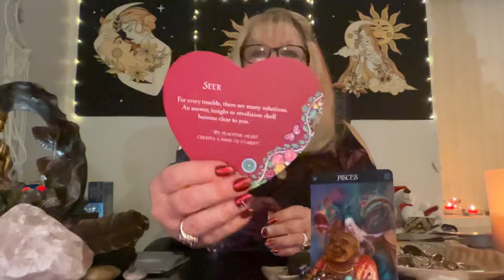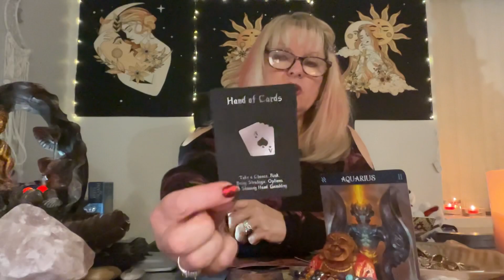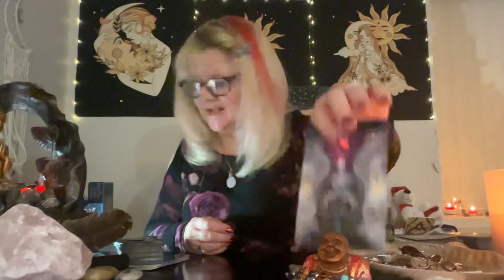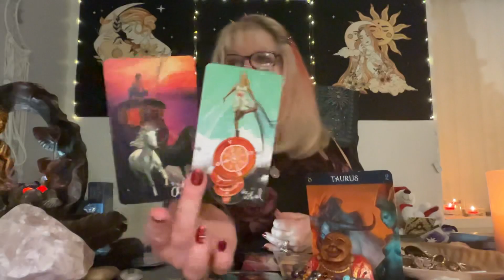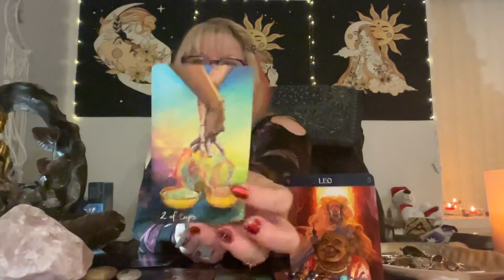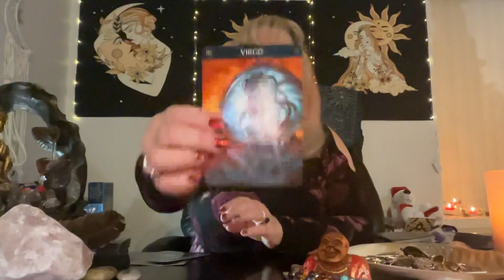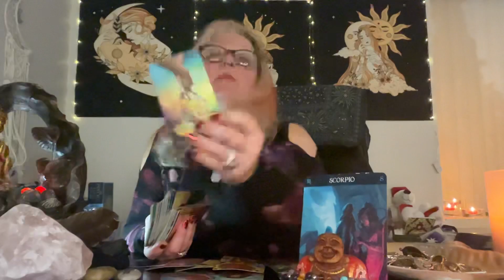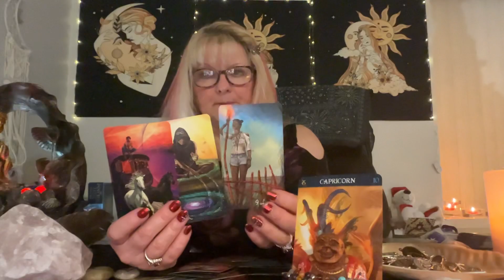ALL SIGNS Scorpio, Pisces, Cancer, Taurus, Virgo, Capricorn, Leo, Sagittarius, Aries, Gemini, Libra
TO JOIN and ACCESS UNLIMITED CONTINUATION READINGS, become a part of our SHASIE SPIRITUAL WARRIOR FAMILY: for ONE low cost monthly ( a LOT less expensive option) Join/Access here (OPEN YouTube in your WEB BROWSER FIRST to access)

Pisces:          00:01
Aquarius :     08:51
Libra:             17:50
Cancer. :       25:25
Taurus.  :      32:48
Gemini:         39:51
Leo:               48:10
Sagittarius:  54:23
Virgo:         1:00:41
Aries. :       1:05:37
Scorpio:     1:11:00
Capricorn: 1:18:02

❤️ ❤️‍🔥Part 2 VIEW on VIMEO:  n/a
❤️ ❤️‍🔥Part 2 VIEW on GUMROAD:  na

YOU NEED TO HEAR THIS! I was compelled to READ TODAY for the Collective, All Signs NEW Love, Past LOVE, Finance & Career COLLECTIVE Tarot horoscope SPIRIT MSG

This is a general tarot reading soulmate twin flame finance career collective energy check in for the all 12 zodiac sign of Scorpio Pisces Cancer Taurus Virgo Capricorn Leo Sagittarius Aries Libra Aquarius Gemini. Valid for those with Sun, Moon, Venus, or Rising signs.

S H A S I E  Amazon wishlist: